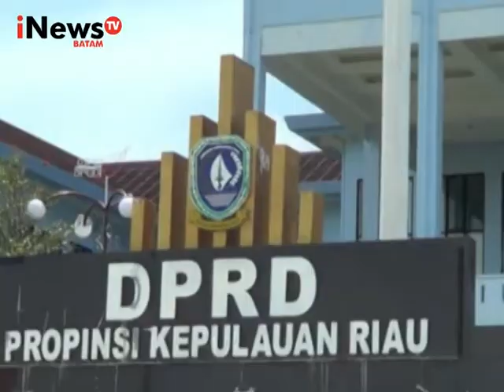DPRD KEPRI BAHAS PERDA KELISTRIKAN